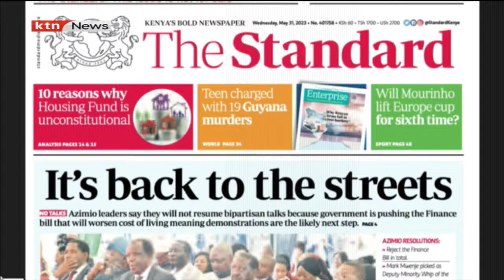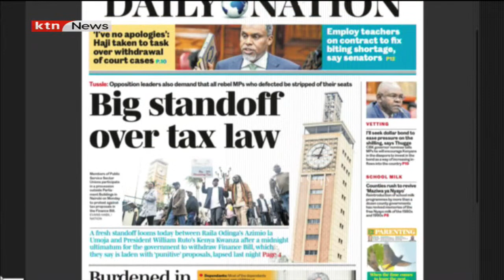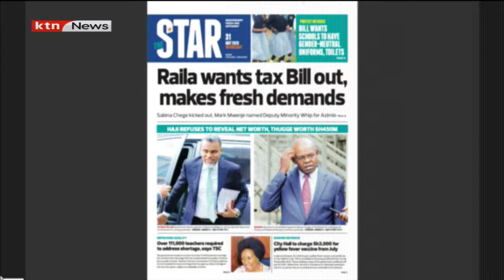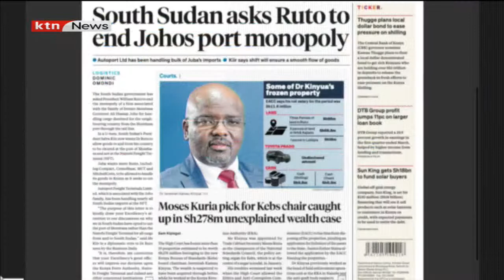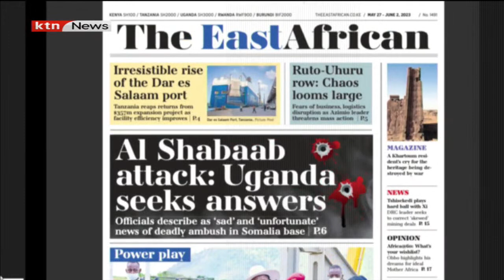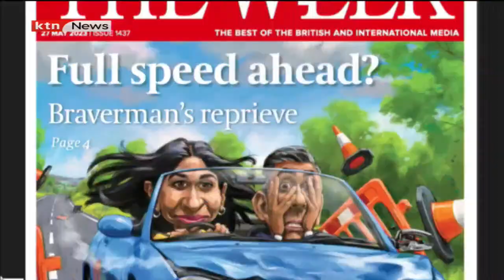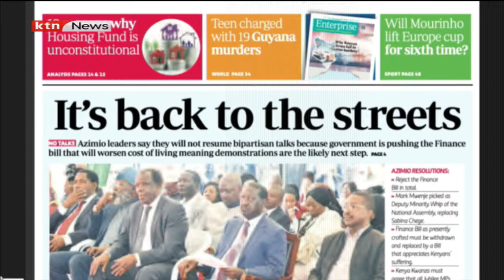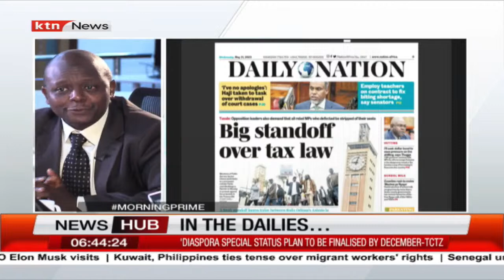In the dailies, Dr. Hassan Kanenje, Prof Peter kagwanja, Ahmed Hashi and Irungu Houghton